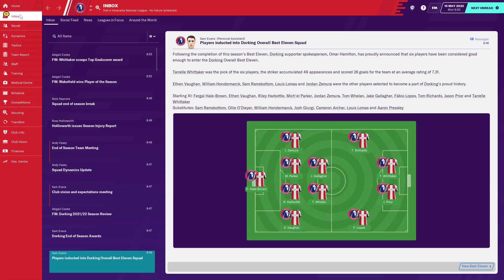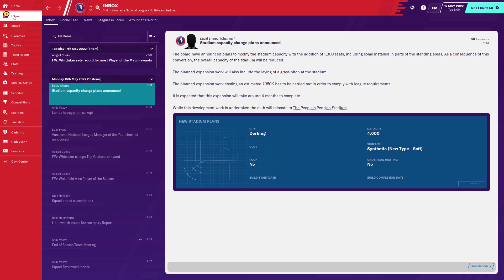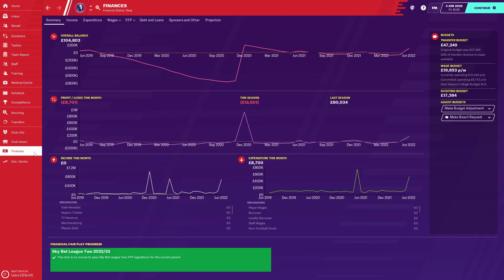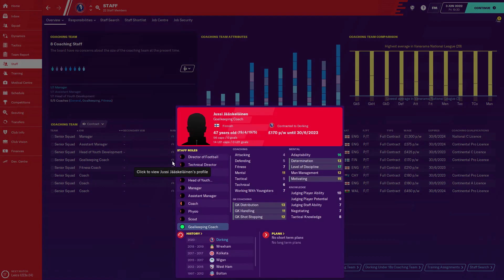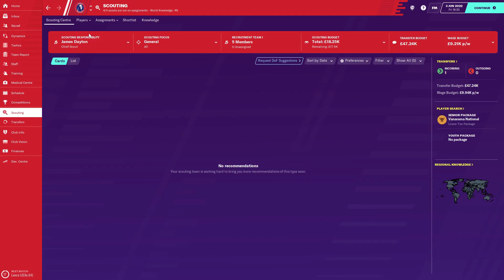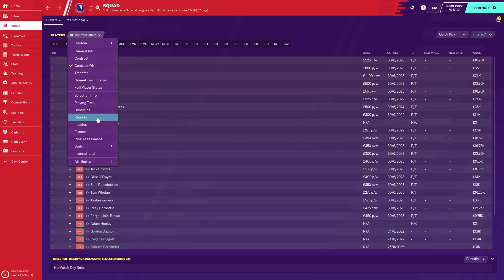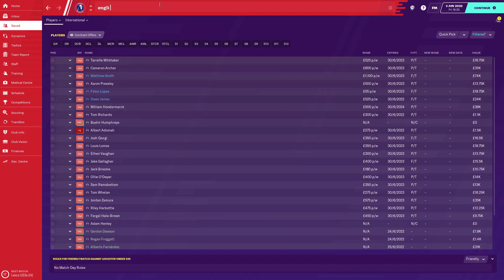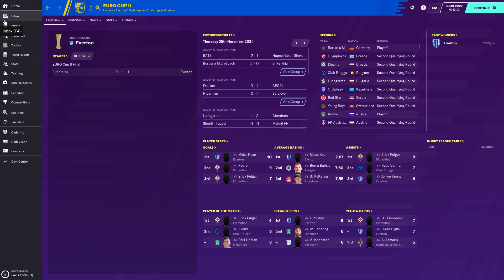FM20 | A Wandering Dork! | S3 REVIEW - PREPARING TO TURN PROFESSIONAL | Football Manager 2020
Welcome along to the Season 3 Review from my FM20 story, A Wandering Dork. In this LLM series, we attempt to take Dorking Wanderers from non league to legendary status. Today, we talk about our preparations for turning professional next season, after a remarkable promotion success to reach the EFL!